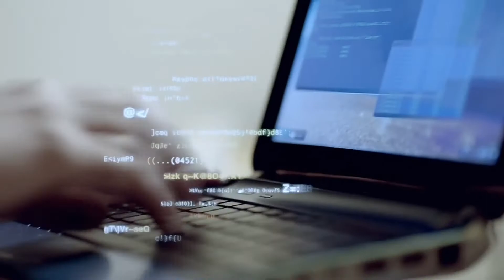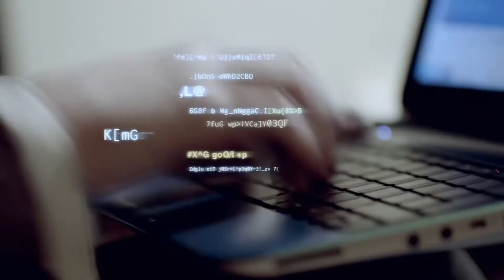The Doctor Saves Clara | The Bells Of Saint John | Doctor Who